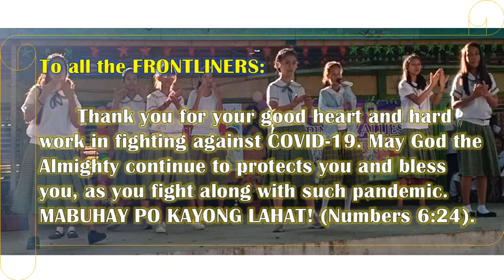An Inspirational Song Message to All FRONTLINERS by SPED Students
Singers:
7 - Deaf
1 - Autism
1 - Learning Disability